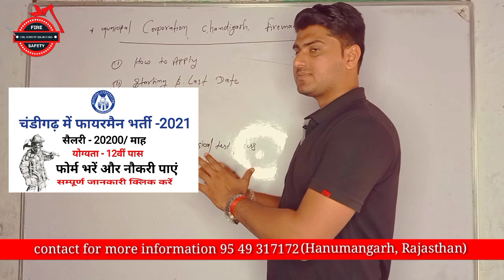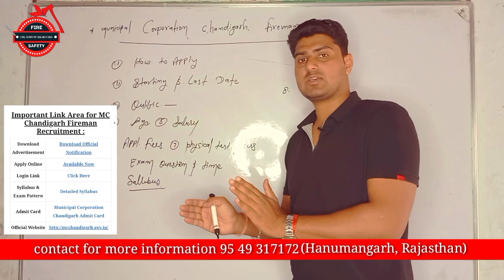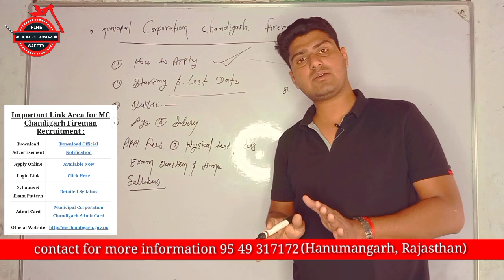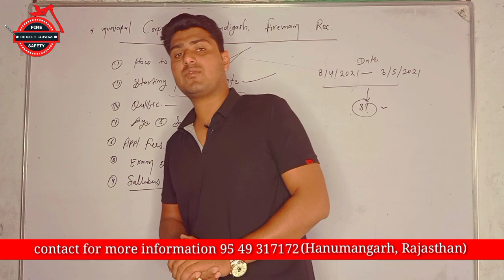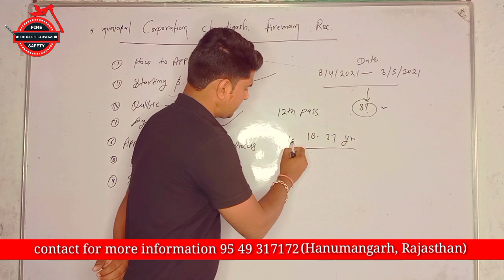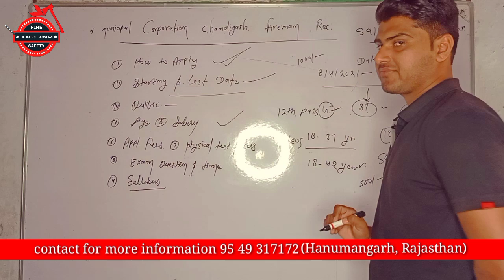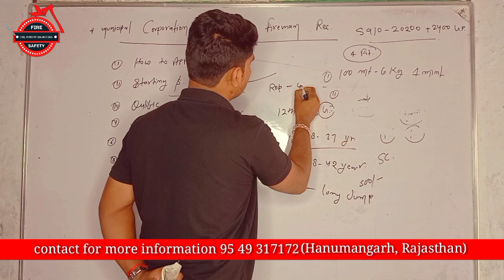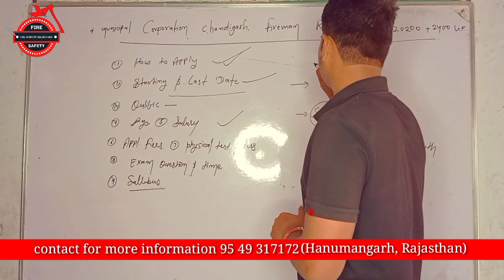Chandigarh Fireman requirement || चंडीगढ़ फायरमैन भर्ती || Fireman vecency || fire guru of rajasthan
for more information ( about fire & safety Classes )